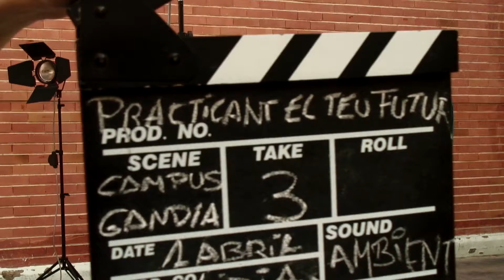Spot Campus de Gandia de la Universitat Politècnica de València